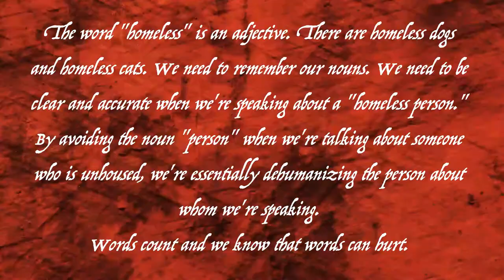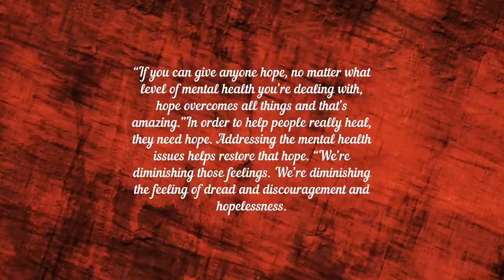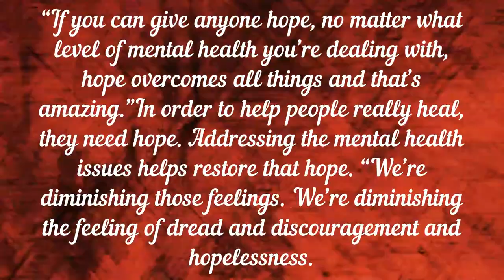MICHAEL JACKSON {INSPIRED}NO CARE {HELP OUR HOMELESS TRAILER} BY HAZZITTARIUS I NEED A HUG TOO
SPEAKING OUT TO PEOPLE WHO DOWN PLAY THE HOMELESS